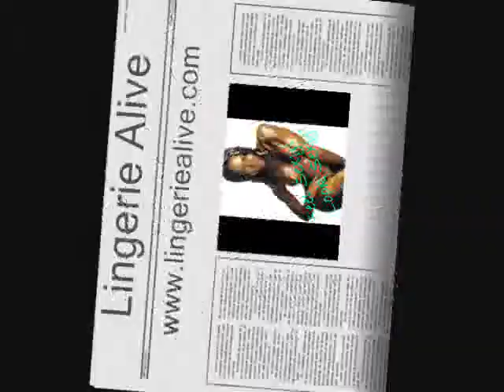Lingerie Alive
Regular and Plus Size Lingerie